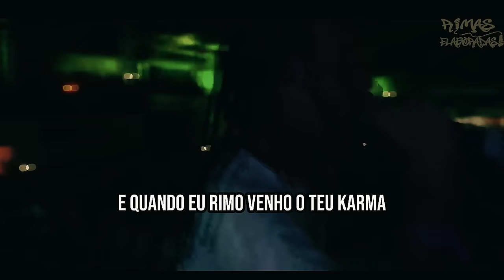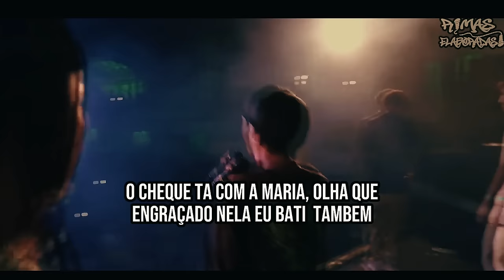RIMAS QUE FORAM HISTÓRICAS !